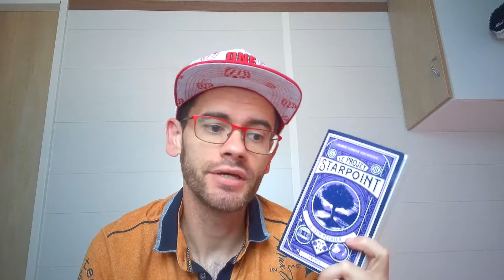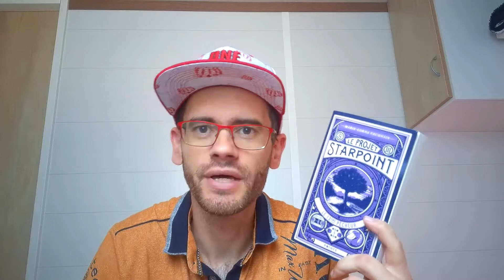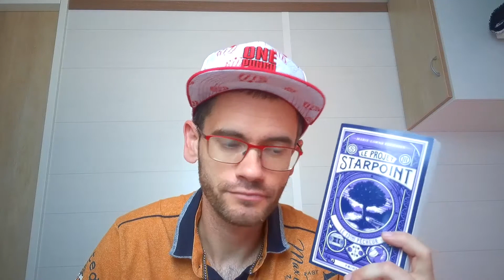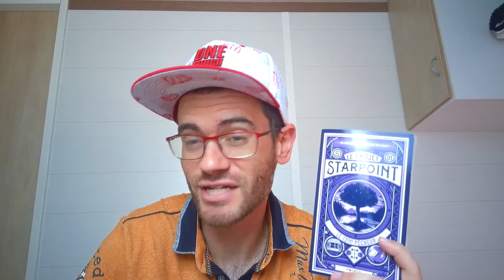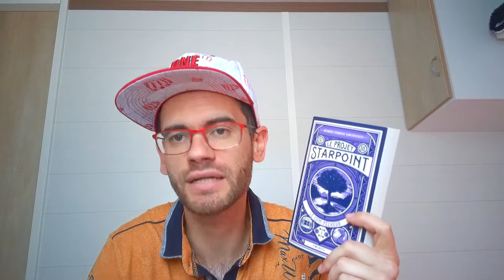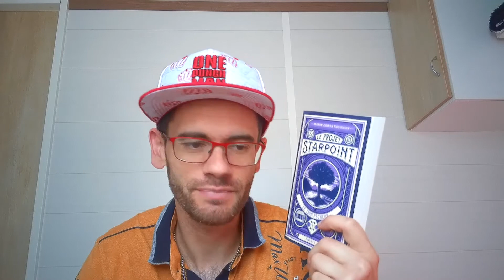Projet Starpoint tome 2 et 3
bonjour

voici mon avis sur la fin de la trilogie le projet starpoint